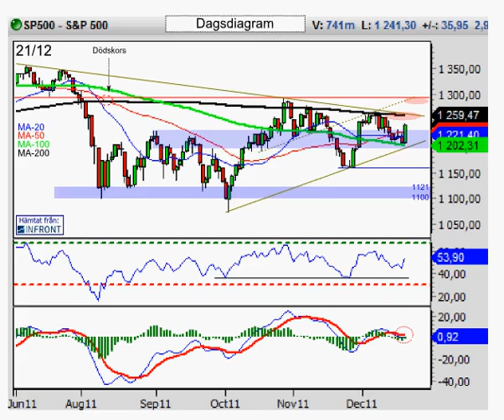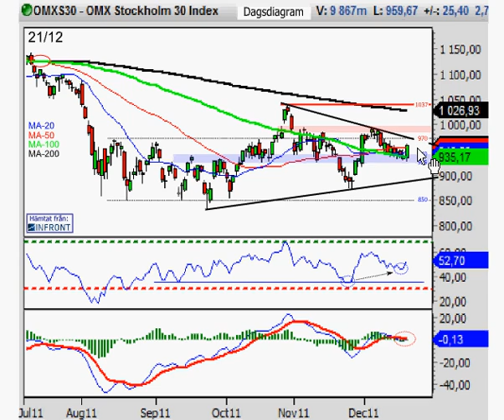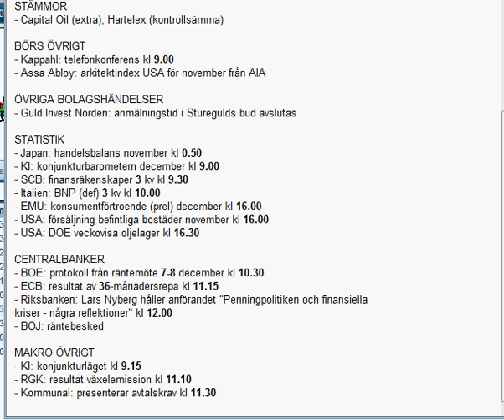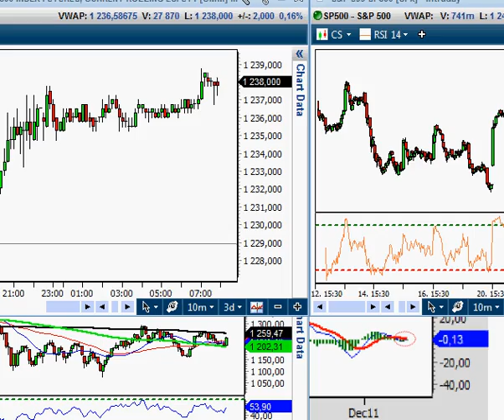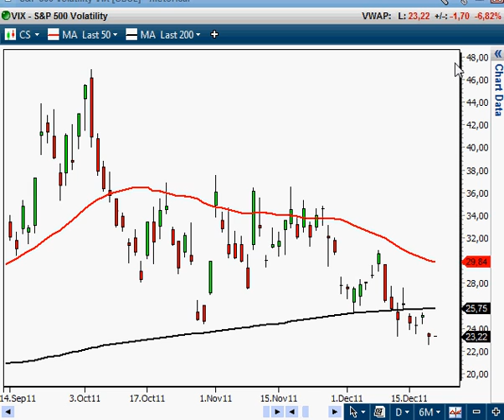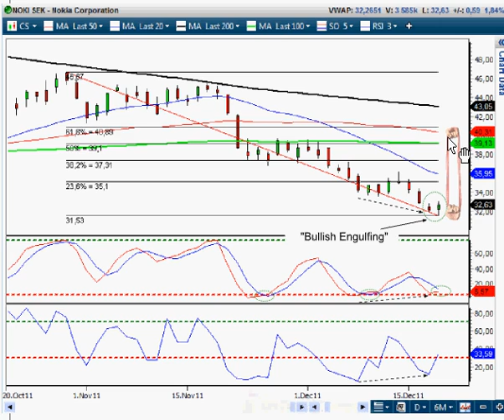111221 OMXS30 SP500 Nokia.avi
Positiv statistik från Tyskland, en lyckad växelemission i Spanien och bättre husförsäljningssiffror i USA räckte för att trigga en vändning vid den hårt testade 50% fibnivån. OMXS30 vände upp och tog ut alla de korta och medellånga medelvärdena. Förutsättningarna är nu goda för en uppgång mot 1050 innan årets slut, såvida inte fler mörka orosmoln blåser in över över oss. Rekylen upp mot 1050 som jag länge pratat om kan ha återupptagits med gårdagens tilltagande riskaptit. Vi ska dock komma ihåg att en bullmarket inte bildas på en dag och att utvecklingen i mångt liknar den vi hade i slutet på november då uppgången abrupt avbröts när primärtrenden blev ett övermäktigt motstånd. Den kraftigt positiva kursstapeln under tisdagen och den starka stängningen borde spilla över till onsdagsöppningen och ta ut ytterligare några motståndsnivåer. Min gissning i juni att indexet skulle stänga den 31/12 kring 990 kanske till och med blir något pessimistisk, vem vet... Nokia ser intressant ut och kan handlas med en bra risk/reward från översålda nivåer.